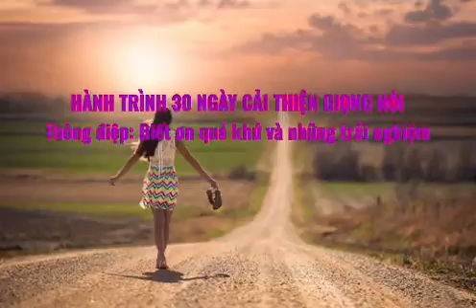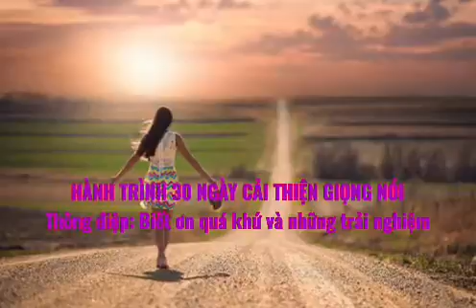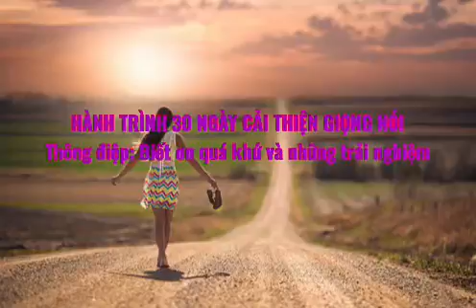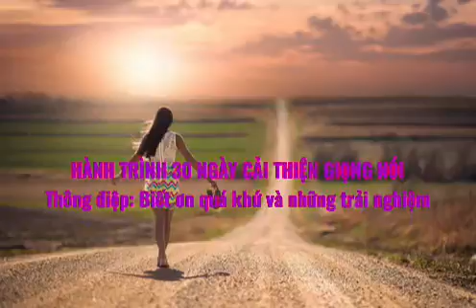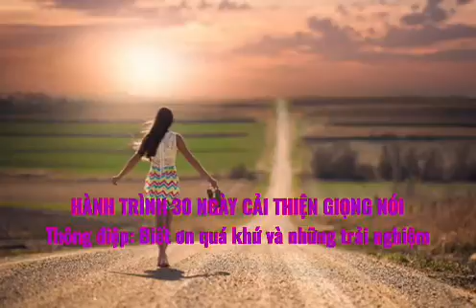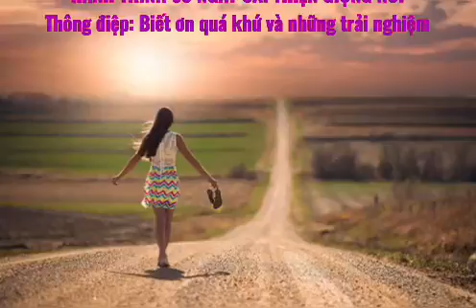Thong diep ngay 16 Biet on qua khu va nhung trai nghiem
HÀNH TRÌNH 30 NGÀY CẢI THIỆN GIỌNG NÓI KÌ 6
Chủ đề: Phép màu của lòng biết ơn